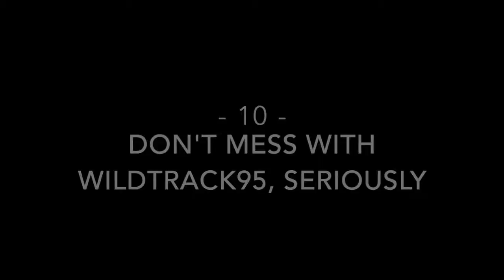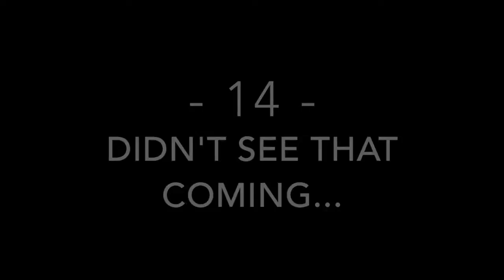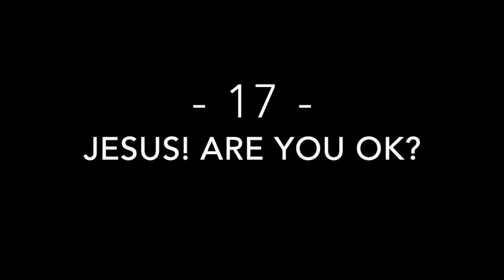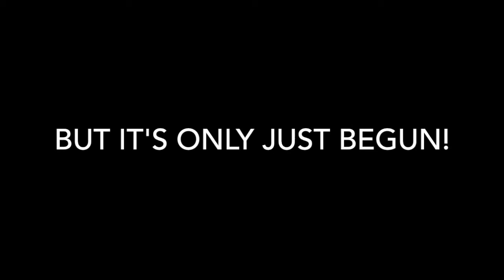Classic Series: GTA Wacky Days (2015)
Rewatch one of the most iconic videos in SuperB's library, GTA WACKY DAYS! Originally uploaded to YouTube in 2015.

- PSN ID
SuperB1996

- Xbox ID
SuperB1996